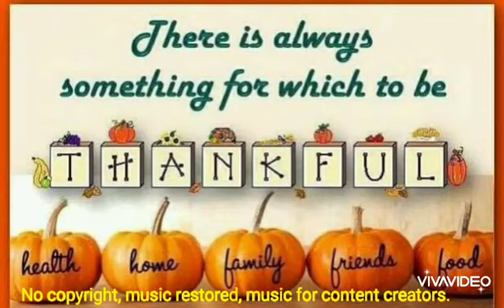Happy Thanksgiving day Canada!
Thank you Lord God for our life,  keeping us safe and blessed  with everything we received everyday..